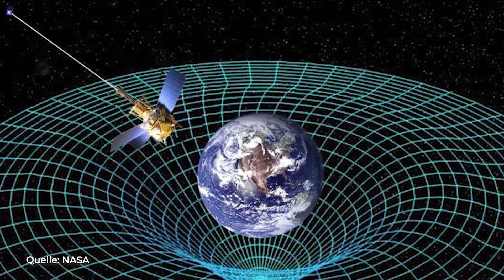Weiße Löcher: Tunnel in eine andere Welt?! - Clixoom Science & Fiction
Mathematisch gesehen und auf die Einsteinschen Gleichungen bezogen müsste es nicht nur schwarze sondern auch sogenannte “ Weiße Löcher “ geben.  Diese sind das Gegenteil von Schwarzen Löchern: NICHTS kann in das Weiße Loch gelangen; Strahlung und Materie können nur abgegeben werden - nichts führt in die andere Richtung. Doch bisher konnten Astronomen solche Objekte noch nie beobachten. Wie genau kann man sich Weiße Löcher vorstellen und was haben sie mit Wurmlöchern zu tun?